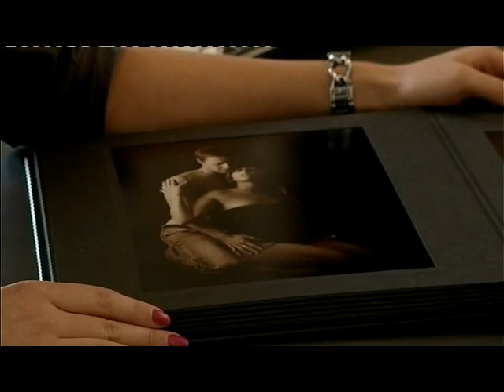Nude Glamour Portraits presented by Home in WA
Home in WA presents Viva Photography nude portraits. A nude photograph is the ultimate expression of you as an individual and your connection to the world. It goes beyond the clothing; beneath the flesh; to the person you are within the body.